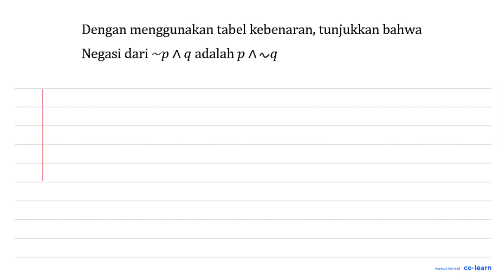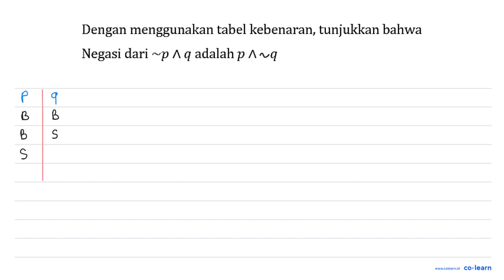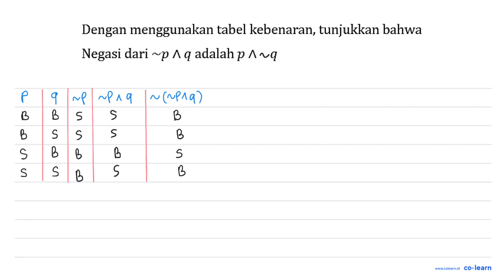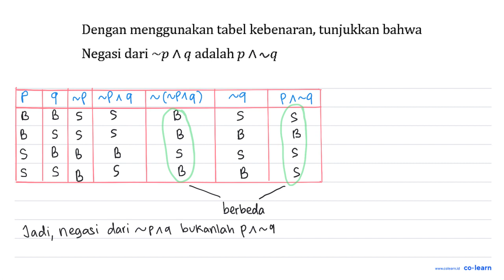Dengan menggunakan tabel kebenaran, tunjukkan bahwa Negasi dari ~p ^ q adalah p ^ ~q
Topik atau Materi: Pernyataan Majemuk - Logika Matematika - ALJABAR - Matematika Kelas 10 SMA -

00:00 : Bedah Soal
01:00 : Konsep, rumus dan pengertian Pernyataan Majemuk
01:18 : Langkah penyelesaian soal
04:52 : Jawaban akhir
05:22 : Penutup